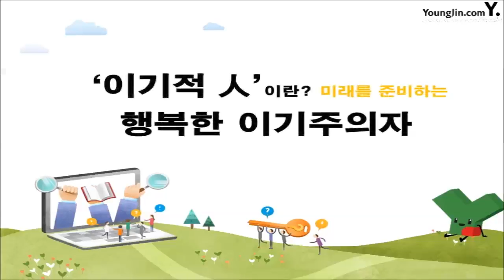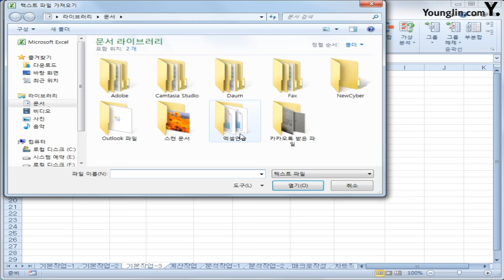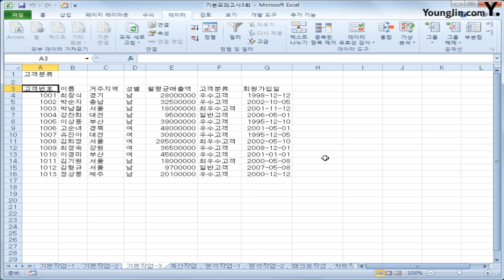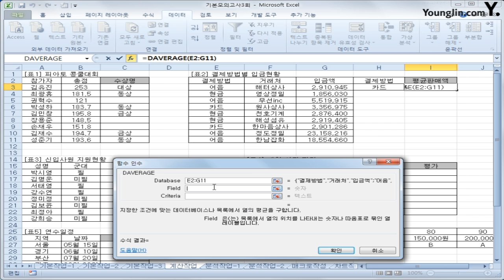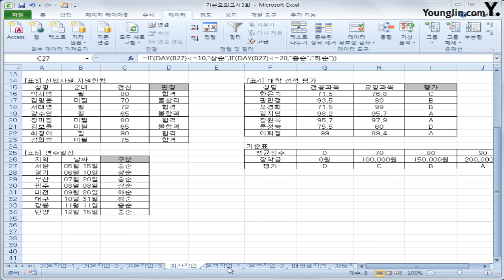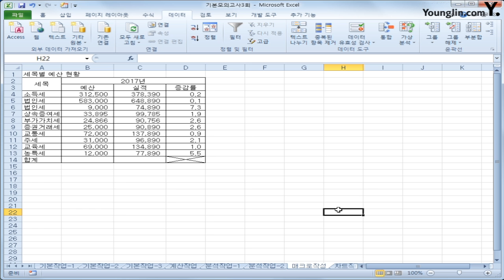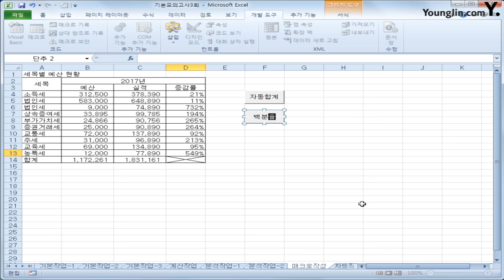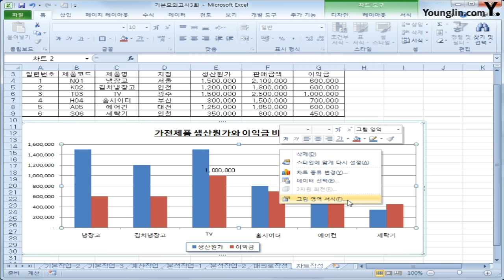26. 기본-C